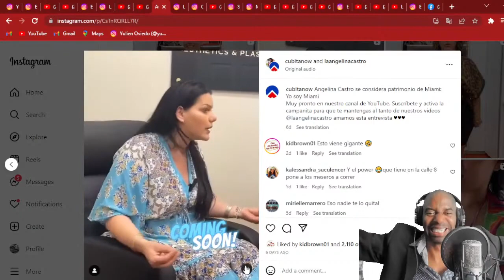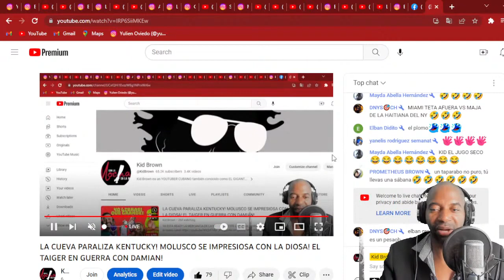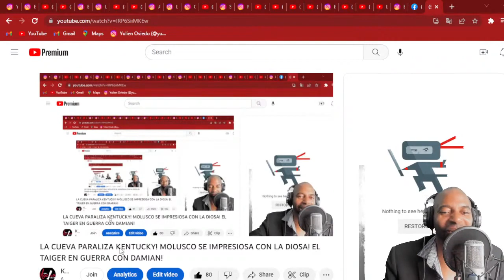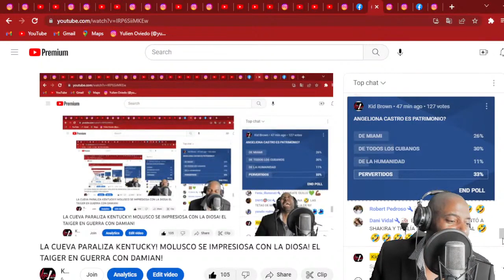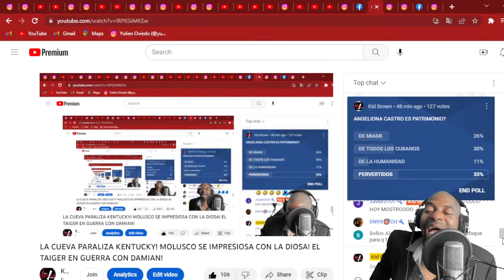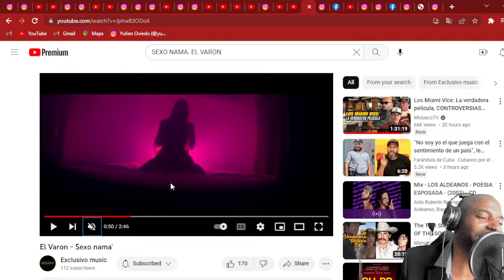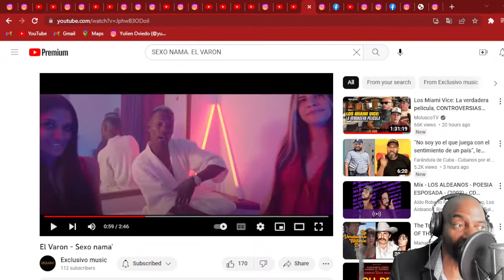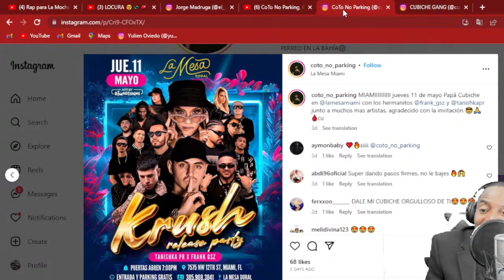ANGELINA CASTRO PROCLAMADA PATRIMONIO DE MIAMI!